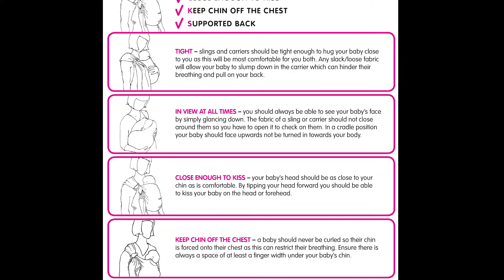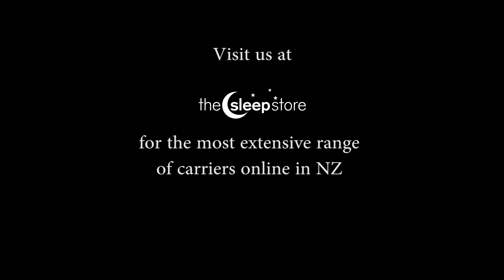Lille Baby SSC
This is a Complete CORAL Embossed Lillebaby Carrier.

The Embossed collection is as comfortable as it is stunning.  Featuring ultra-soft, light and highly breathable microcloth with embossed designer detailing, and suedecloth to wrap you and your baby in pure luxury. The padding is left out to make it super lightweight for effortless babywearing.

Lillebaby Embossed Carriers offer all the amazing support and adjustability of the Complete carriers but with a smooth, soft and breathable micro-cloth fabric and design that takes comfort and lightness to a whole new realm. This 6  Position carrier  offering the ultimate in ergonomic support and comfort for parents and their babies.

It’s lightweight, road-ready and built for daily use—be it in the brisk fall winds or blazing days of summer, the combination of fabric and design make it super lightweight and is ideal for all climates.

This popular and super versatile carrier has 6 carrying positions, hood, two pockets, lumbar support, neck support and 2-way adjustabe straps.

Made of Soft Breathable Micro-fibre fabric.

Coral pink with natural beige lining/behind the head support.